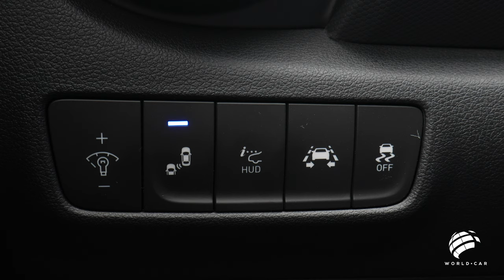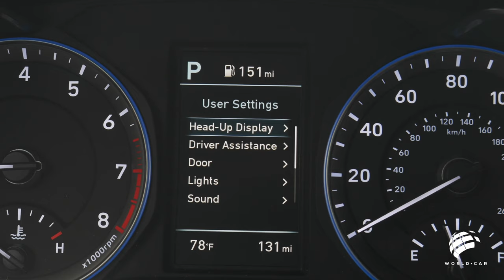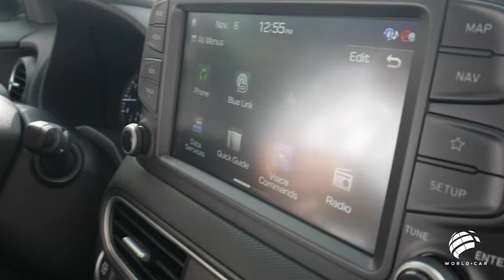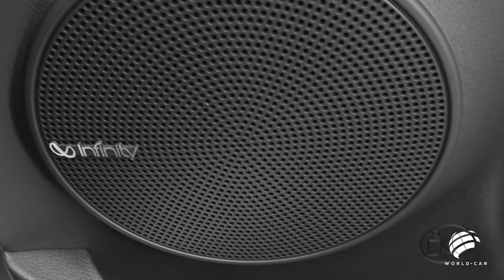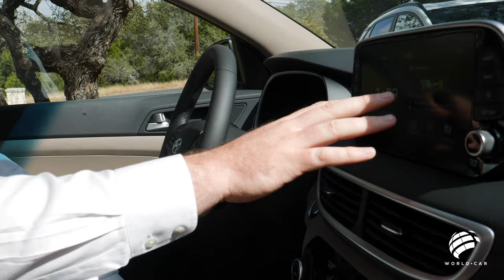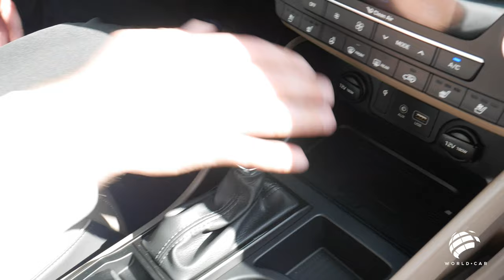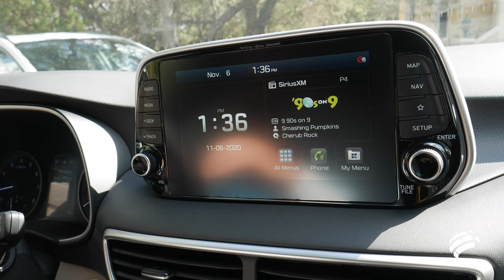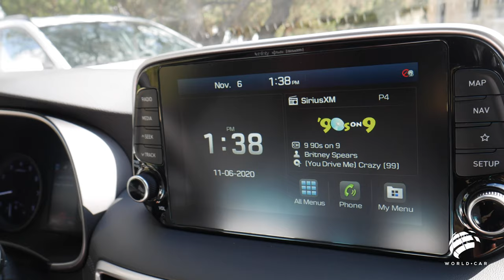2021 Hyundai Kona & Hyundai Tucson Ultimate | Roadside Reviews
2021 Hyundai Kona Ultimate - 00:00
Trim Levels - 00:27
Appearance - 00:40
Headlights - 01:07
Engine - 01:20
Tires and Wheels - 02:30
Roof Rails - 03:30
Taillights - 03:53
Liftgate and Cargo space - 04:09
Keyless and Proximity Entry - 06:19
Driver-Assist Tech Toggles - 08:38
Steering-Wheel Mounted Controls - 09:46
Heads-Up Display - 10:20
Infotainment Center - 11:40
Back Seat - 14:45

2021 Hyundai Tucson Ultimate - 16:10
Wheels and Tires - 16:52
Mirrors - 17:32
Roof Rails - 18:23
Liftgate - 19:06
Cargo Space - 19:53
Intelligent Key - 21:54
Panoramic Sunroof - 24:53
Drive Modes - 28:27
Camera Views - 29:05
Back Seat - 31:00

The Hyundai Kona and the Hyundai Tucson are members of the Hyundai SUV lineup. In episode 3 of Roadside Reviews, John dives into the outstanding factors between the latest Hyundai Kona and the Hyundai Tucson.

The Hyundai Kona was first introduced in 2017 to compete with other subcompact SUV’s like the Jeep Compass and the Kia Seltos. Ever since, the Kona has remained a popular go-to crossover for those looking for the utility of an SUV without the size and price-tag. The Tucson was first introduced in 2005 and has remained a global best-seller ever since. The Tucson has six trim levels; SE, Value, SEL, Sport, Limited and Ultimate.